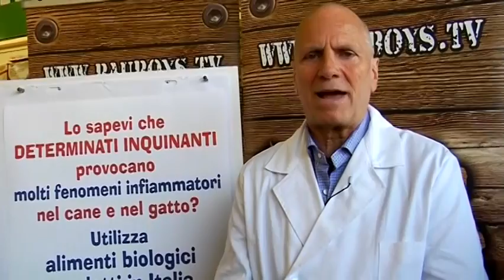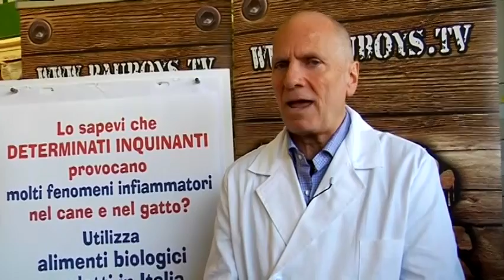I consigli del Nutrizionista SANYpet/Forza10 4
Il Dottor Sergio Canello, nutrizionista SANYpet/Forza 10, ci spiega  l'origine di tante nuove e anche gravi patologie che affliggono i nostri amici 4 zampe.